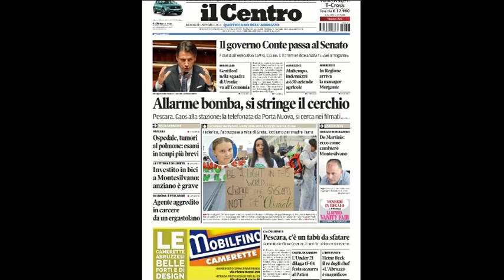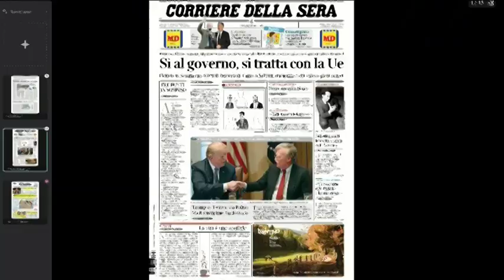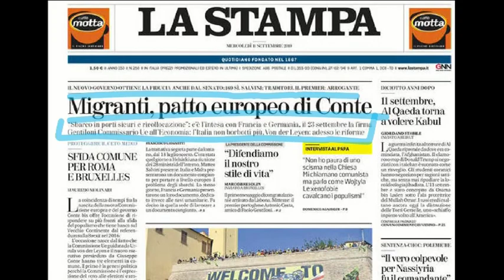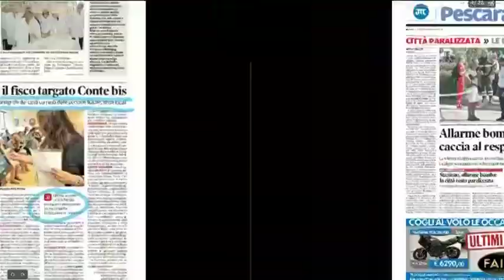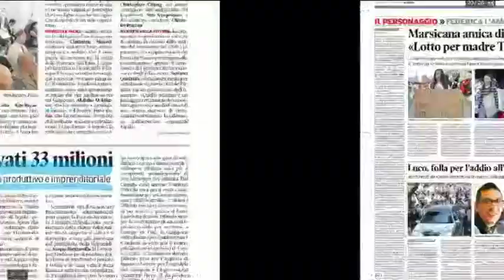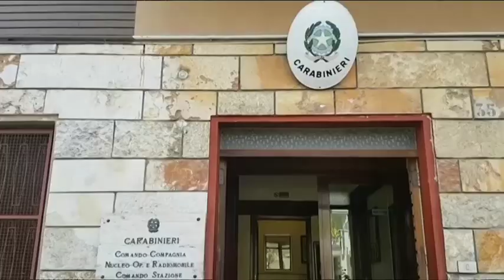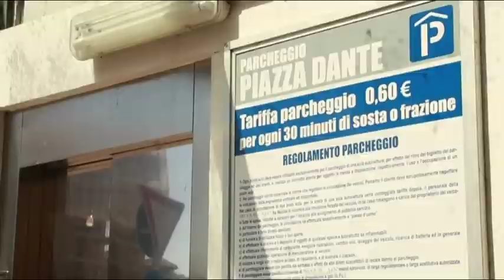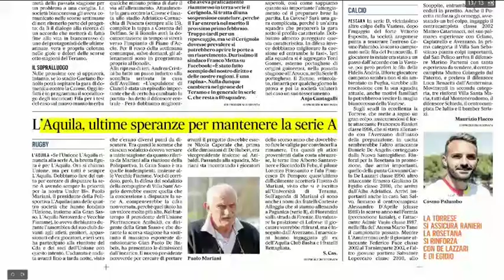Mattino 6 rassegna stampa di mercoledì 11 settembre 2019